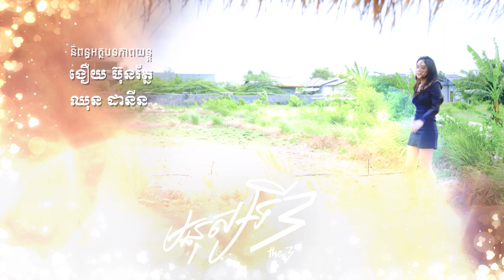Music Series មនុស្សទី3 | EP.28 [2/2]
គាំទ្រភាពយន្តភាគខ្មែរទស្សនាប៉ុស្តិ៍ទូរទស្សន៍ហង្សមាស
ទូរទស្សន៍ ហង្សមាស HDTV | Hang Meas HDTV